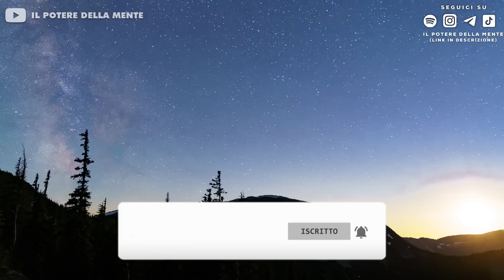Il Denaro Arriverà 1000 VOLTE Più Velocemente! | Il Metodo Mendez - Spiegazione completa.